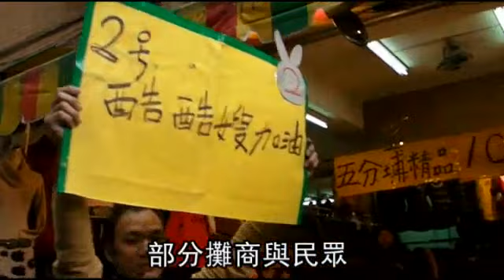台灣加油讚副總監王中茜：藍正妹酷似馬唯中！不少民眾誤認為是大女兒！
(蘋果動新聞)第一夫人周美青本周密集輔選，跟在身邊的台灣加油讚新媒體副總監王中茜，被不少民眾誤認為是大女兒馬唯中，還有民眾搶著與她合照。馬辦幕僚透露，不只民眾誤認，馬總統在某次場合見到王中茜，也跟身邊幕僚直呼：「她長得好像唯中。」王中茜受訪時低調說：「確實有人說像。」王中茜負責經營馬總統的臉書、噗浪及網路事務，是馬辦倚重的網路大將。
王中茜小檔案
◎年齡：32歲
◎身材：175公分、57公斤
◎興趣：旅行
◎學歷：高雄大學都市設計與建築研究所碩士
◎經歷：噗浪創辦人雲惟彬助理
資料來源：《蘋果》採訪整理